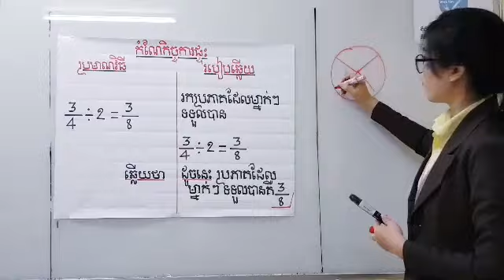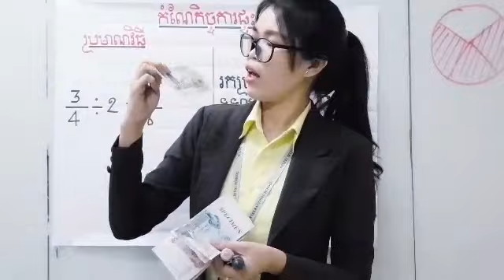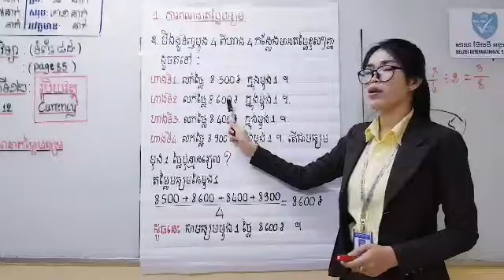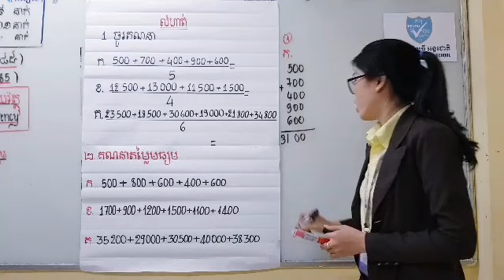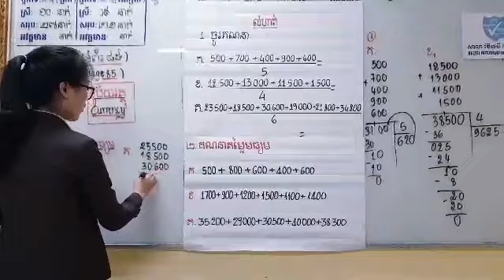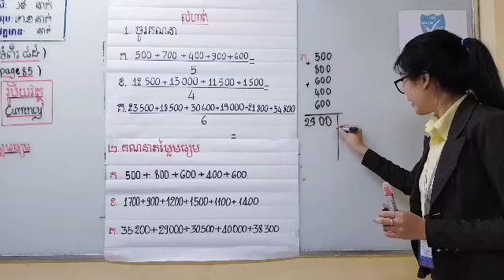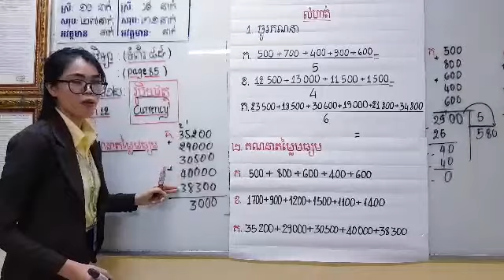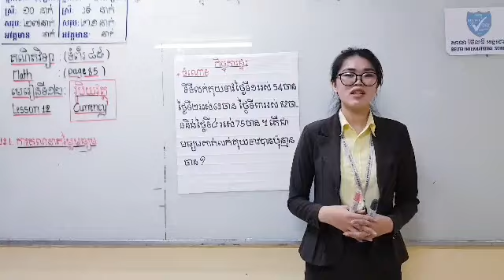06. G5 - គណិតវិទ្យា - មេរៀនទី១២ រូបិយវត្ថុ (BELTEI)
ថ្នាក់ទី៥
មុខវិជ្ជា: គណិតវិទ្យា ទំព័រ ៨៥
មេរៀនទី១២: រូបិយវត្ថុ
១២.១: ការគណនាតម្លៃមធ្យម